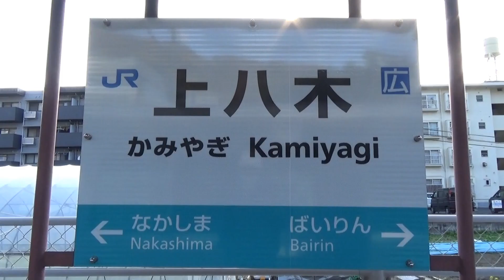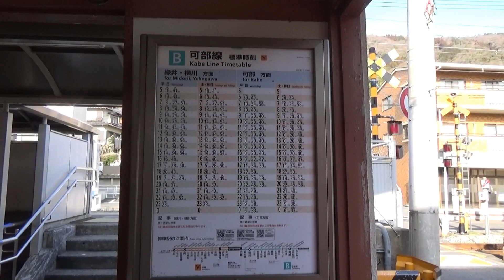ＪＲ可部線の上八木駅 （広島市 2021.3.6他）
ＪＲ可部線の上八木駅　　梅林駅と中島駅の間。東に太田川。
ホームは１つで　無人駅でした。　　　　　o(^▽^)o
南北に踏切があります。南側は歩行者用でさらに南に車用踏切。